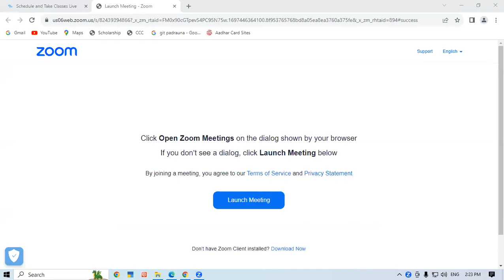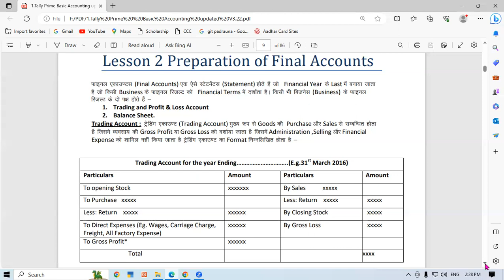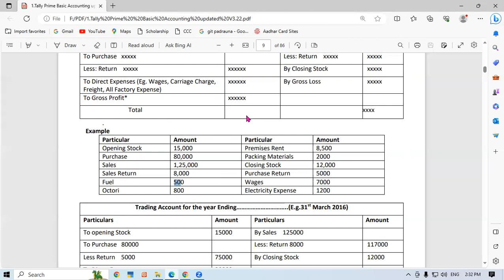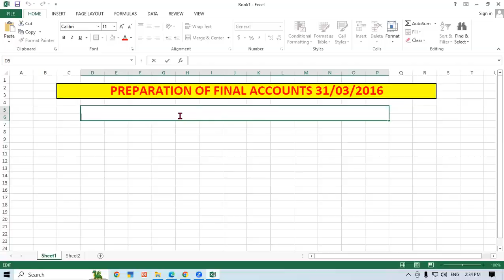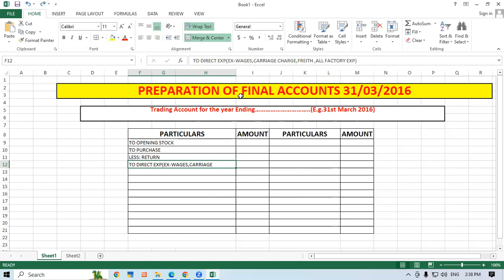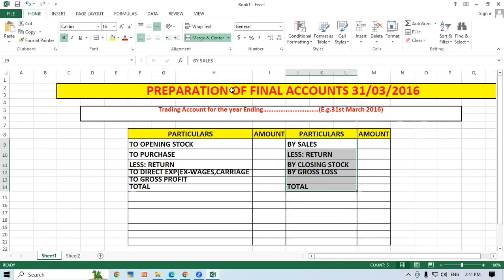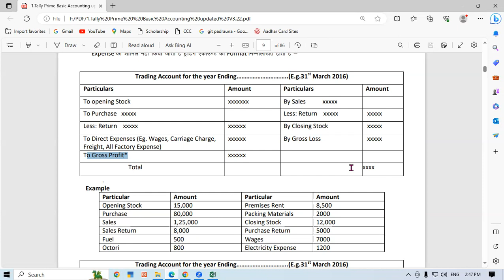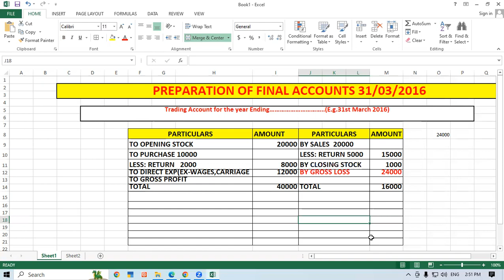About Preparation of Final Accounts | GIT Education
About Preparation of Final Accounts